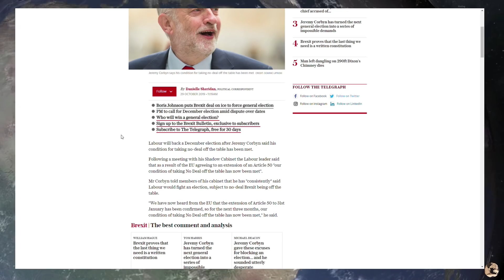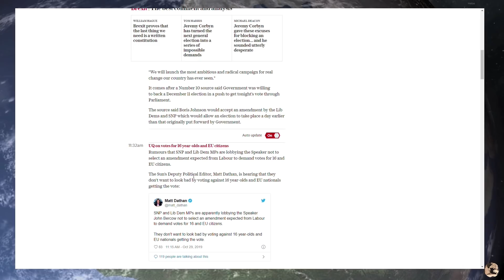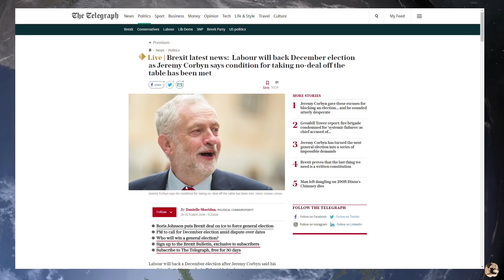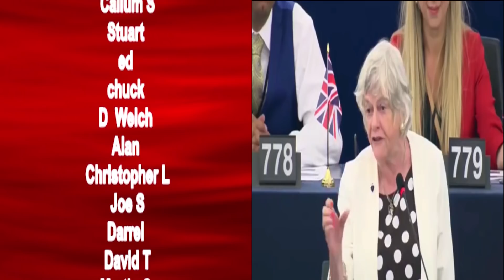Jeremy Corbyn Whips Labour Party MP's To Vote For A General Election Today!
Donators October
Wre cked ( This Months Top Donator )
Roman R ( All Time Top Donator)
ANTHONY T   Nancy S-W
Robert P    Alec H
Ian H       Anthony B
kelvin P    Trev H
Martin G    Stephen P
CAMZ        Amanda G
Torstein A  S dowden
Clair H-B   Allen B
Adrian H    Bruce M
D A C       Cathy G
David D     Adam G
Zammo       Trev G
John H      Mary w
Rob C       David O
Chris E     Eric T
Peter W     Steve C
John V      Ronnie P
David M     Wayne T
Gta S       David R
William O   Corrie T
Charles S   John B
RoberT P    Raymond H
Slater      Hidde C
James T     Ray Lamb
Mark D      Dave T
Gavin M     Robert M
Jonathan H  Alan C
Nigel S     Adam G
Ray W       Rik A
Gary F      Colin H
Adam F      Edward M
Colin W     Steven S
Simon J     Jacob J
Julie D     Robert C
William H   David M
Trent E     Stacey K
Sian S      Bruce M
David O     John B
Mark D      David M
Gary D      Hamish S
Angela B    Gail T
Gareth C    Christopher K
Christopher M  Blythestuff
Paul E      Darren S
Julie S     Florence S
Darren S    Jamie O
William G   David G
Sandra W    David K
Allan C     David M
Pete  E     J B Youles
Keith K     Douglas P
Steven S    Paul S
Gary S      Geoffrey W
Alex D      Lorraine B
Peter H     Alexander B
Anthony W   Jeremy R
Alan J      Nicholas C
SBT C       Margaret S
Steven R    Mark C

Tara M
G Moore
Kevan H
Ed Birm
William
D eath to the eu
Kalamty
Michael T
Kenneth B
Michael L
Chloe W
Cameron H
Callum S
Stuart W
ed
chuck
D  Welch
Alan
Christopher L
Joe S
Darrel
David T
Martin C
Jacqueline
Douglas M
MARTIN W
Tony H
Pete
jovk
Stephen W
Funder Fundington
Newspaniard
Selwyn R
Trilicas
Hula Hoop
Tim C
Tony D
Stewart W
Andrew M
Lisa L
Pete
Tim
Elis G
Simon B
Ian H
Jump Dawg
Mr Charles A O
Mark S
ex-youtuber
Freedom
Matt A
Kizzy
Gizwop
Garry
Ian B
Simon T
Gavin
Andrew M
Matty E
Billie P
Tragic Vison
LoftyWiseman
Downwithdata
The BobaSoul
Sir Chap
Robert P